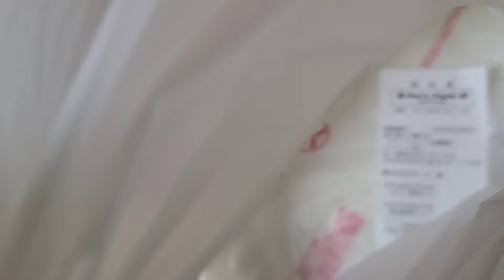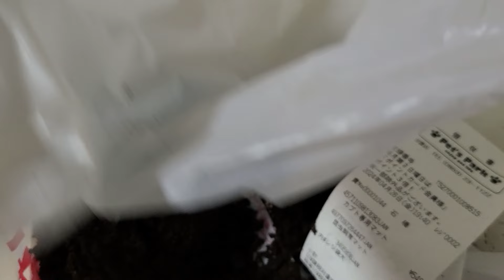CUIDANDO DA MINHA LARVA DE BESOURO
Ola gente!